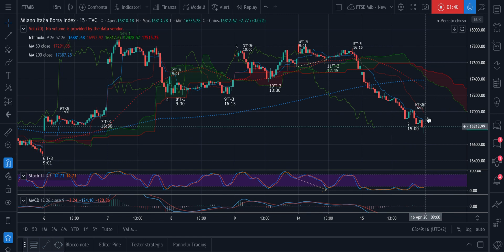FTSE Mib - giovedì 16/04 - Potenziale partenza di nuovo T+1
Buongiorno,

Sul nostrano la situazione è diversa rispetto al DAX.
Dovremmo vedere una spinta a salire per far partire un nuovo T+1 bisettimanale.

In caso contrario saremo nell'ipotesi raccordo di cui ho parlato ieri sera, ma tanto non la potremo sfruttare perchè gli short sono vietati.
Quindi valutate di passare a tradare il DAX, ha più senso.

Buona giornata.

Jacopo